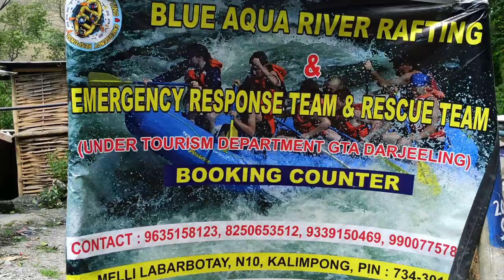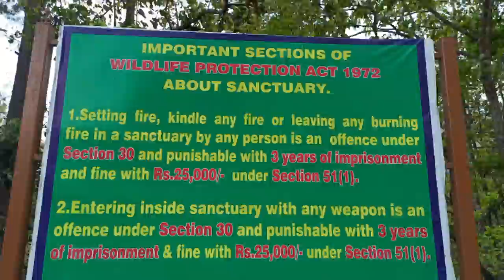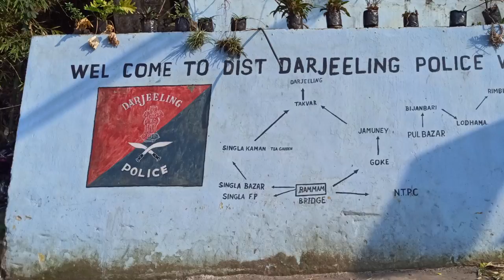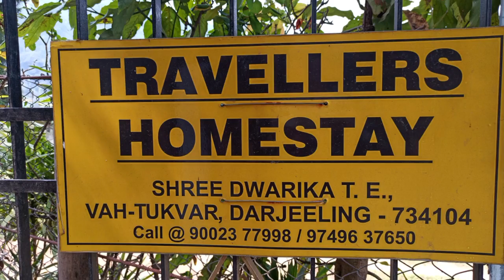TUKVAR-Offbeat Darjeeling Tour || Tukvar Tea Estate|| Traveller's Homestay Tukvar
Tukvar Tea Estate::

Pattabong Tea Garden, formerly known as Tukvar Tea Estate, which is just 8 km away from Darjeeling Town towards Lebong Cart Road. This Tea Garden is located on state border of Sikkim. The river Rangeet flows through a portion of the tea garden which does contribute to the rich diversity to the tea estate.

Overlooking the magnificent snow-capped peaks of Mount Kanchenjunga – the world’s third highest mountain range, the Pattabong Tea Estate is located at an altitude of 1500 to 6500 feet msi and spread across 22 kms ending in the snow fed Rangeet river. This garden is one of the biggest tea estate in Darjeeling comprising of 5 divisions located at a stretch of approximately 20 Km from Darjeeling city to Sikkim State border.

There is only few homestays in Tukvar।
Traveller's Homestay is one of them.we are very satisfied with the service.The owner is very soft spoken and co operative
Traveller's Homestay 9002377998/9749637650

Come and enjoy Tukvar